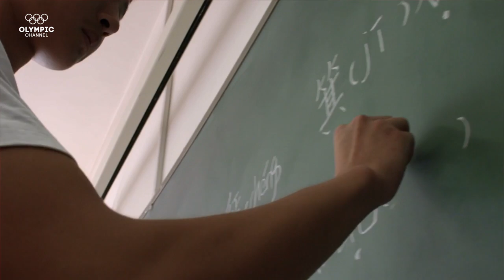Sports School 2.0: China’s Cradle of Champions Reforms | Coming of Age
Like a strange plot twist after Beijing 2008, China had to reform its state-run sports school system, the engine behind its gold medal rush.